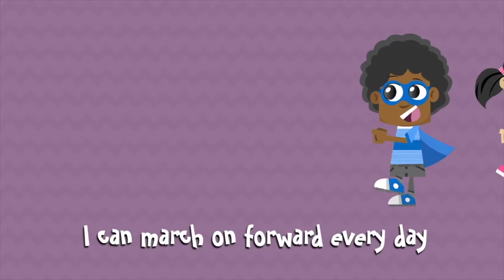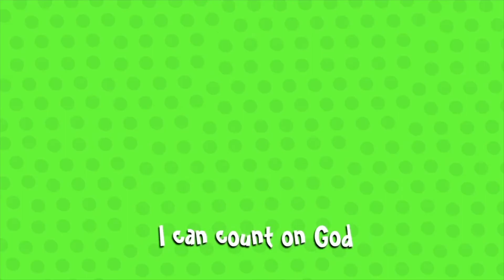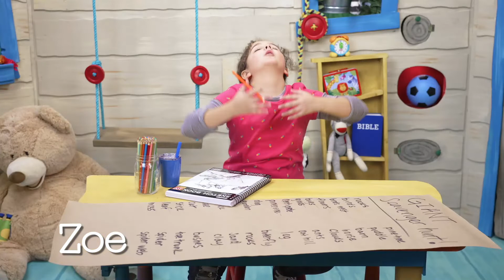20th November 2022 - 0-6 Programme Video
20th November 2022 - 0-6 Programme Video

Today's Focus: I can thank God for family and friends
Bible Reference: Exodus 17:8-13

IN-PERSON SERVICE
We will be having Victory Kids Programmes at 9am and 11am for all Regional locations.